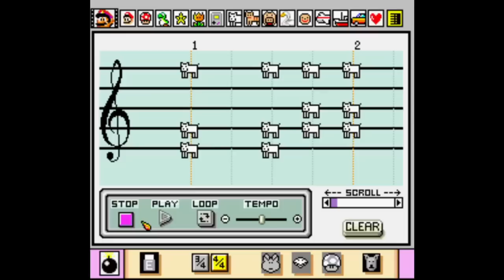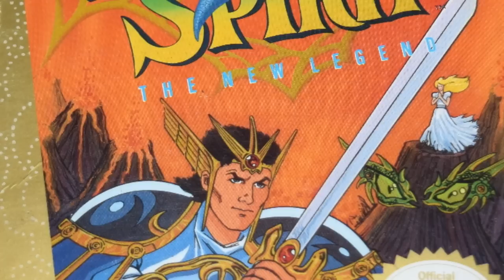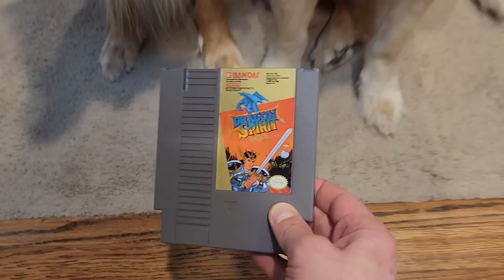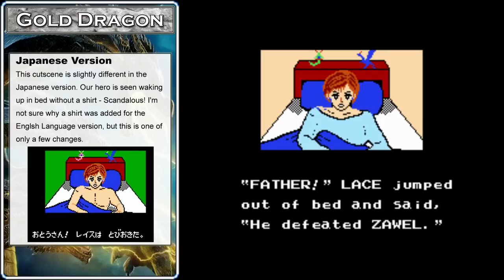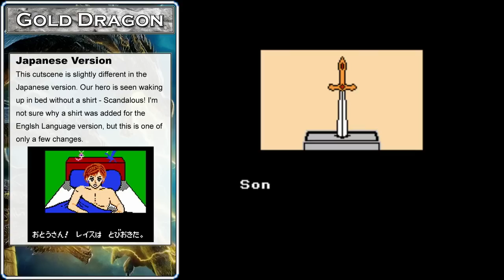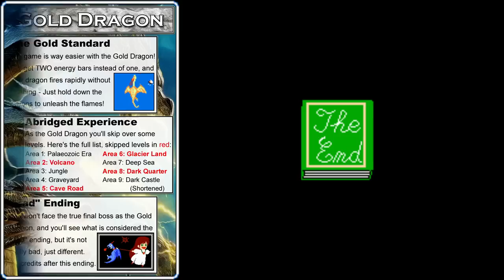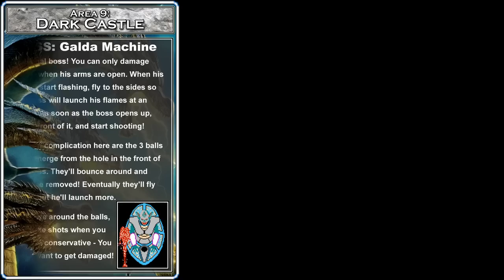DragonSpirit Dragon Spirit: The New Legend - NES - ULTIMATE GUIDE - ALL Areas, ALL Bosses, 100%!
Episode 112

Dragon Spirit: The New Legend is one of the most exciting vertical shoot 'em up games for the NES! It was originally an arcade game developed by Namco, but the NES version isn't just a copy of the arcade experience, its a new game that plays like a remixed version of the original!

So how did this game get made, and how is it related to Adventure Island II? In today's episode we'll find out, then we'll dive deep into the gameplay where we'll learn:

* The best way to complete EVERY AREA!

* How to win using the GOLD or BLUE Dragon!

* Secret Codes for extra lives or a Stage Select!

* Where to find hidden 1-UPs!

* How to make all SIX Maidens appear!

* What do all of these power-ups do? We'll find out!

* How to defeat EVERY BOSS, with or without full power... AND MORE!